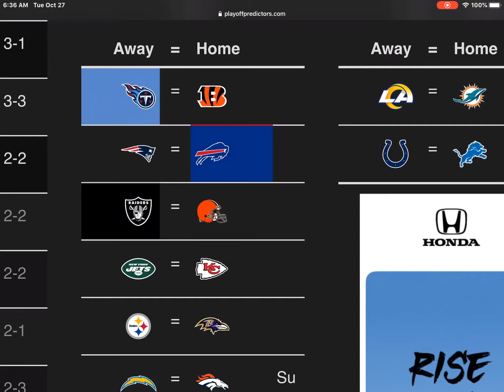NFL Week 8 picks